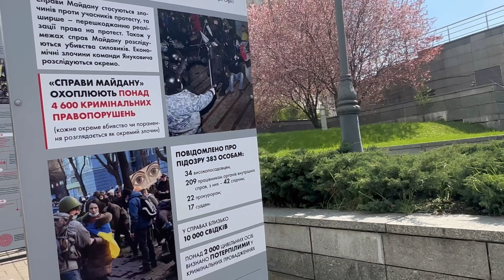[Quảng Trường Độc Lập]Thủ Đô Kiev UKRAINE 🇺🇦 Siêu Thị Dưới Lòng Đất /Đường Phố Ukraina thế nào